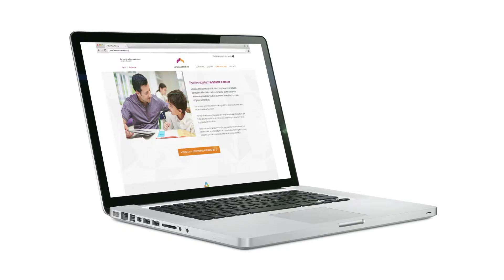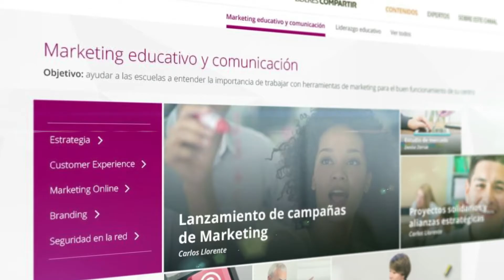Líderes Compartir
Descubre las competencias directivas que te ayudarán a mejorar tu escuela

Líderes Compartir es un portal dirigido, en exclusiva, a los directivos y equipos de gestión de los centros educativos que confían en Santillana Compartir y que aspiran a mejorar sus competencias y potenciar la escuela. Proporciona herramientas y habilidades que ayudarán a los directivos a liderar con éxito sus proyectos educativos.